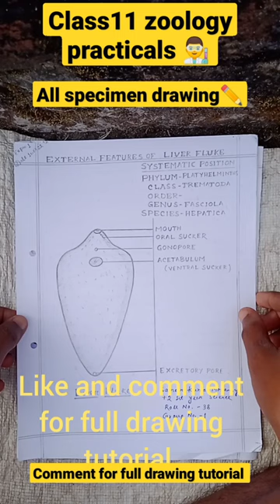Class 11 Zoology practicals 👨‍🔬/